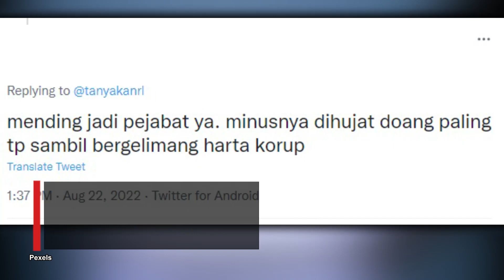Mantan Koruptor Boleh Ikut Pemilu 2024, Warganet: Harus Diboikot!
Kabar tentang eks koruptor yang boleh mendaftarkan diri sebagai calon anggota legislatif (caleg) DPR, DPD dan DPRD dalam Pemilu 2024 membuat publik geram. Bahkan, mereka menyerukan boikot terhadap bekas koruptor yang jadi caleg.

Narasi eks koruptor boleh jadi caleg muncul didasarkan atas aturan tentang syarat caleg DPR yang tertuang dalam Undang-undang No. 7 tahun 2017 tentang Pemilihan Umum, terutama dalam Pasal 240 Ayat 1 huruf g.

Secara umum dalam pasal tersebut tidak mencantumkan adanya larangan terutama bagi mantan narapidana kasus korupsi untuk mendaftarkan diri dalam bursa caleg.